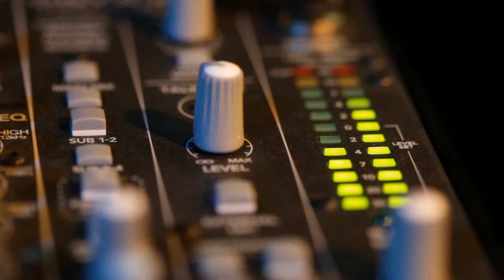Rug Dr 30sec 04.mp4